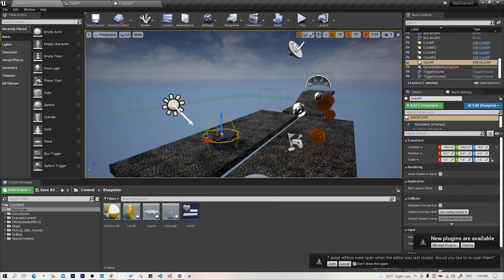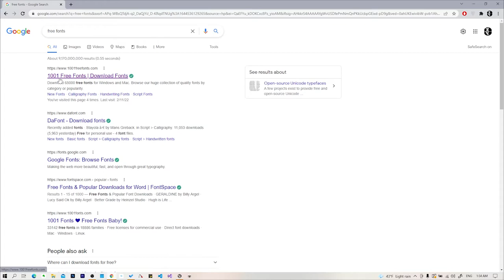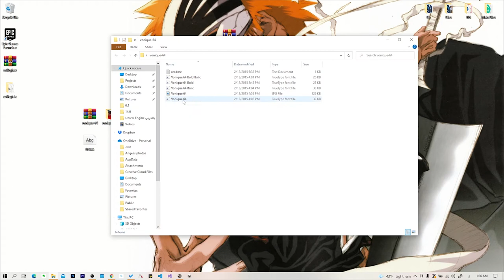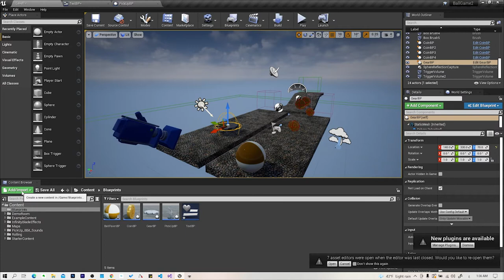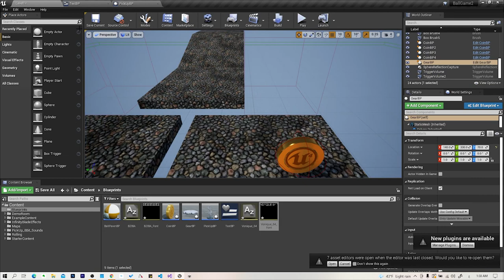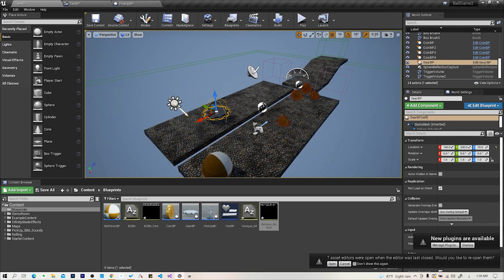الدرس الثالث عشر: تغير الخطوط والكتابة باللغة العربية - برنامج Unreal Engine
بدون برمجة :: تعلم تصميم 3 العاب على Unreal Engine
رابط الدورة:
ستعلمك هذه الدورة كيفية إنشاء ألعاب الفيديو باستخدام نظام Blueprint الخاص بـ Unreal Engine. تتيح لك Blueprints إنشاء ألعاب فيديو عالية الجودة من دون أي خبرة في البرمجة. ستنشئ معنا  ثلاث ألعاب فيديو كاملة ، وسنقوم بتعبئة اللعبة الثالثة للجوال واختبارها على جهاز محمول حقيقي! تعلم جميع مهارات تطوير اللعبة الأساسية بما في ذلك تنقل الشخصيات والرسوم المتحركة ، وتأثيرات الجسيمات والصوت ، وعناصر HUD مثل أشرطة التقدم وعناصر واجهة المستخدم النصية المتحركة على الشاشة ، والمخاطر والمتفجرات ، والشاحنات الصغيرة ، والمواد الديناميكية ، وميكانيكا اللعب مثل المفاتيح ، والأبواب ، والكثير ، أكثر بكثير!

ذات علاقة:
ليش محرك انريل 5 راح يقدم قفزة جبارة بالالعاب؟ 🔥🎮 ملخص الحدث | Unreal Engine 5
الدرس الاول Arabic tutorial _ Unreal 4 third person
الدرس الاول | برنامج انريل انجن 4 || التثبيت والواجهة الرئيسية ||| Unreal Engine 4
كيف تعلمت صناعة الالعاب || Unreal Engine 4&5
طريقة تحميل محرك الالعاب الانريل انجن مع مقدمة بسيطة